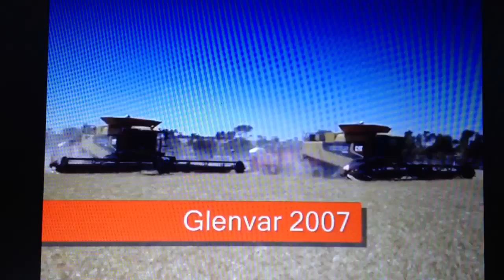Harvest glenvar 2007 iPad iPhone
Glenvar harvest 2007 filmed and uploaded so it can be viewed on apple products not as clear as original but better than nothing